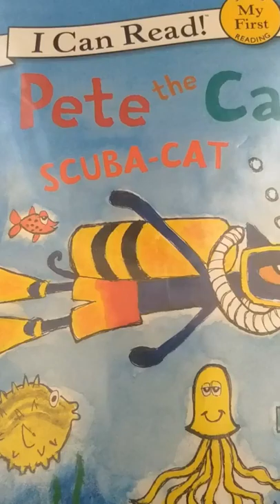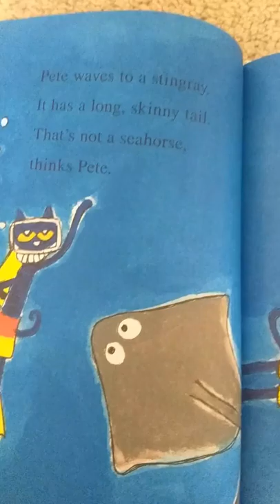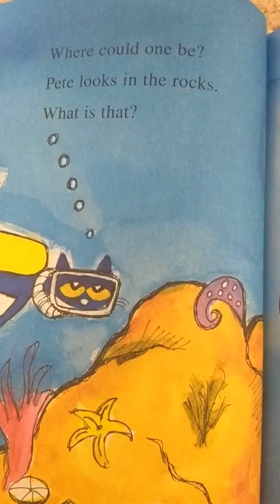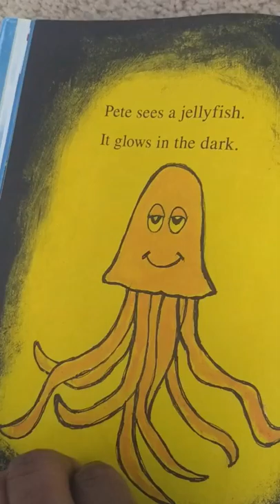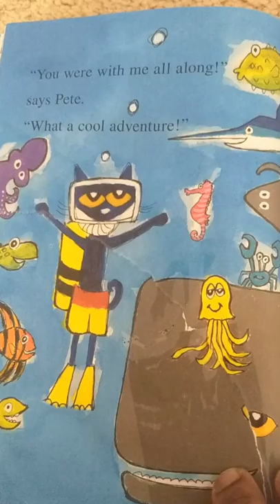Pete The Cat Scuba Cat